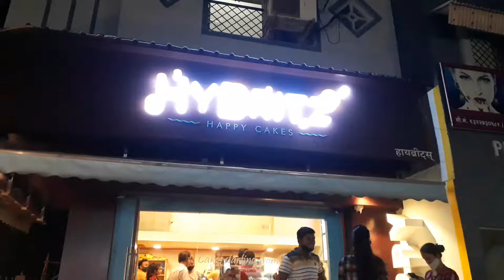birthday celebration with family🎂🤗 /